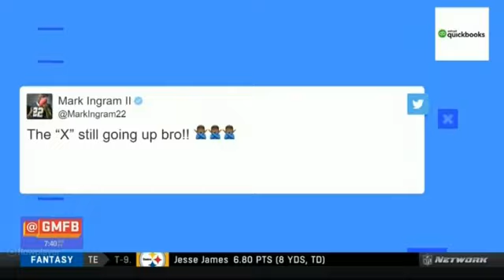Reactions to Los Angeles Rams and New Orleans Saints Week 10 wins